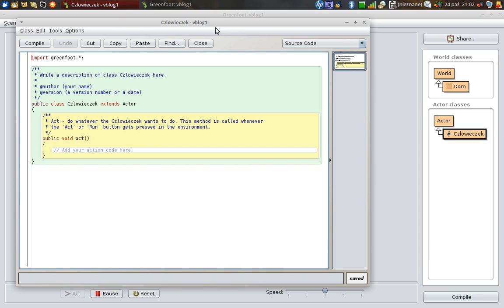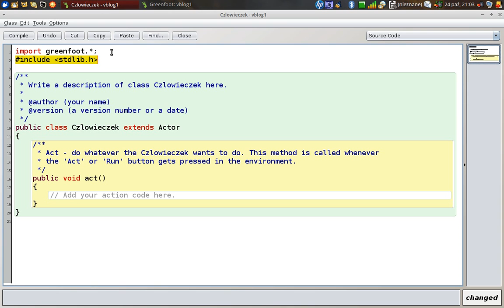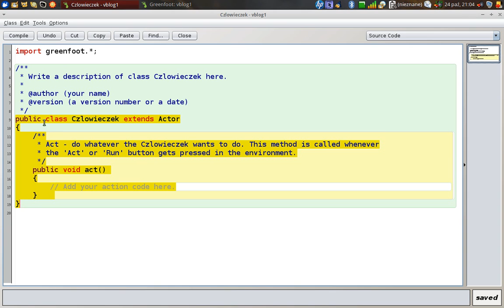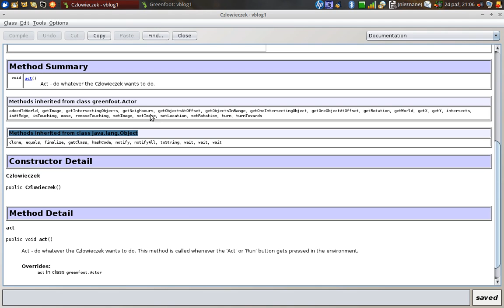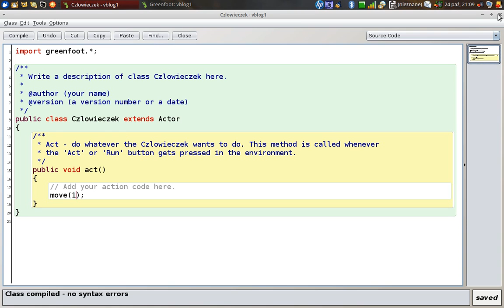Greenfoot: Seria 2015: Odcinek 2: Programowanie ruchu obiektów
Drugi  odcinek luźnego videobloga poświęconego programowaniu w języku Java w środowisku Greenfoot - programowanie ruchu obiektów